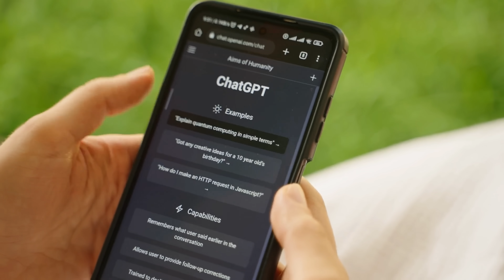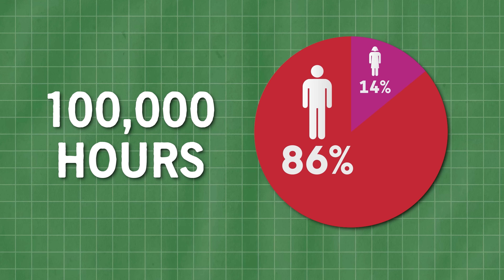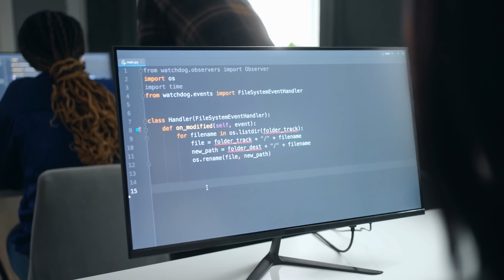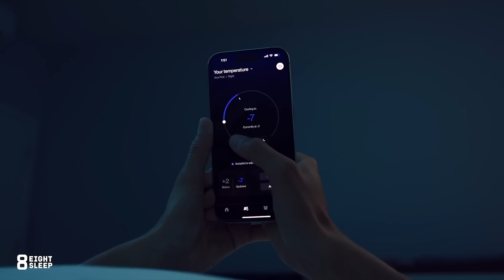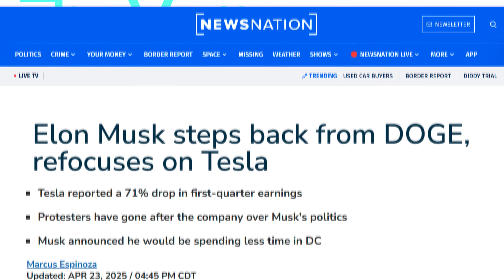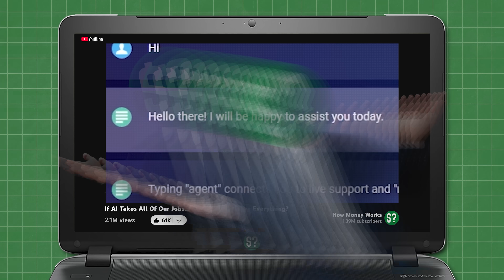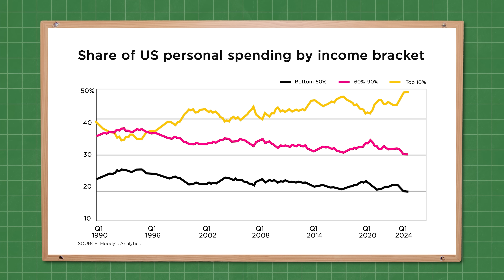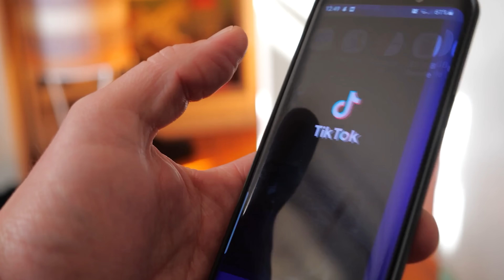Are You Ready To Have Your Job Replaced by AI?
Sign up for our FREE newsletter!

Edited By: Svibe Multimedia Studio

Machines doing all the laborious and mind numbing tasks that need to get done to keep society functioning has been the dream of humanity since we put a walkie talkie inside a tin man.
Since then automation has clearly come a long way.
Machines with some level of logical thinking have become a staple on production lines around the world.
But massive recent improvements in artificial intelligence programs, battery technology and mechanical systems means that almost 100 years after that tin man took his first step at the World's Fair we may be on the verge of having machines that can perform any task better than a human can.
In that time though, the idea of robots taking all of our jobs has changed from a utopian dream to something that people around the world are deeply afraid of.
Chat GPT is barely 2 years old now and still far from perfect, but since its release we have ALREADY seen big changes in how companies allocate jobs, college students cheat on assignments, and in the way people look for work.
Now there is no better way to make yourself look like an idiot than to predict the progress of technology…
But there is a lot that businesses, governments and individuals would need to change RIGHT NOW about the way they work, to get the ideal version of automation… instead of the alternative…